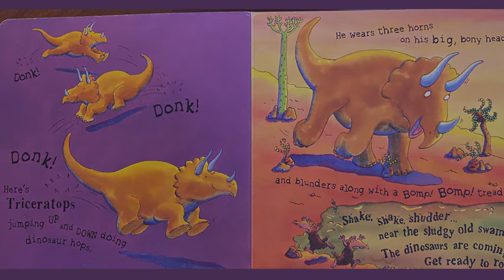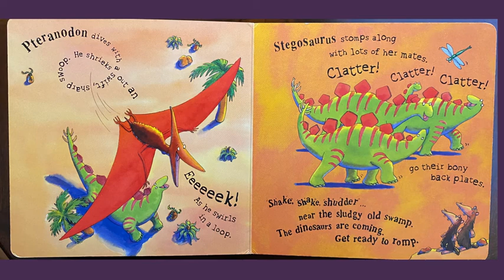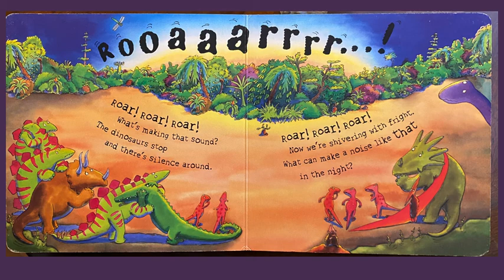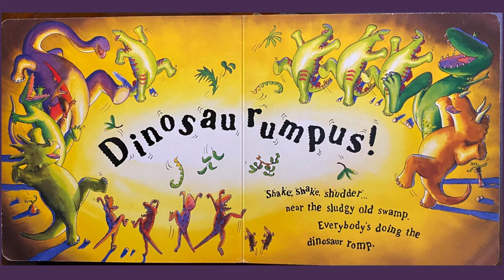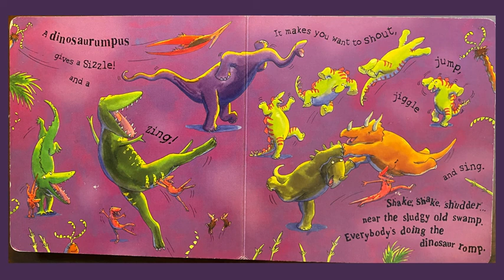Jumpus Bumpus Dinosaurumpus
By Tony Mitton & Guy Parker Rees